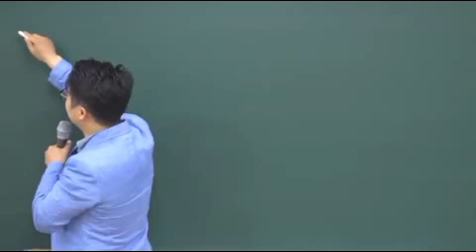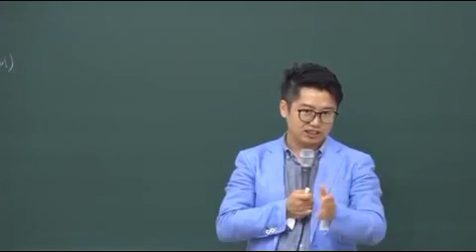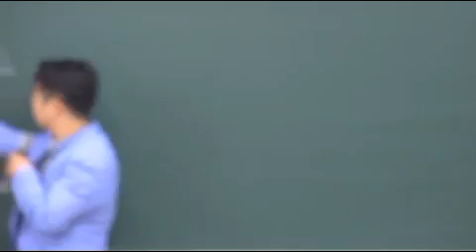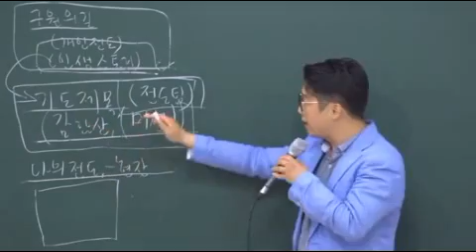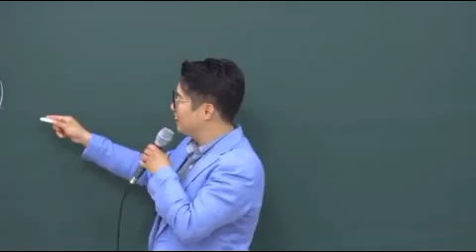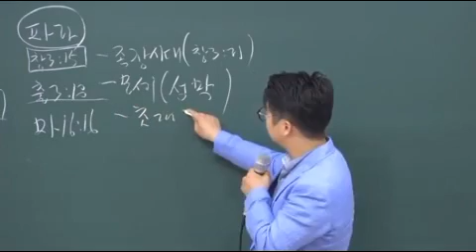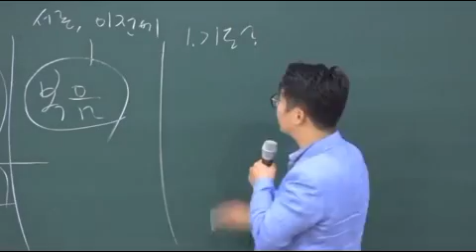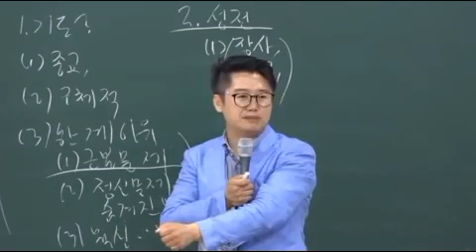20160608-[수요예배][강경호 목사][기도](막11.15-18)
20160608-[수요예배][강경호 목사][기도](막11.15-18)